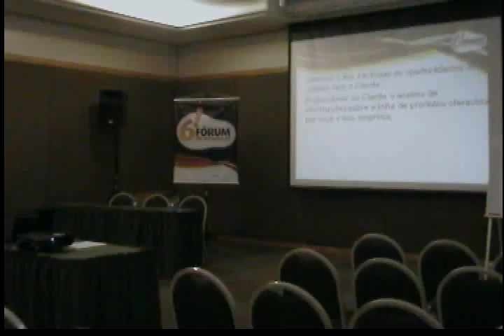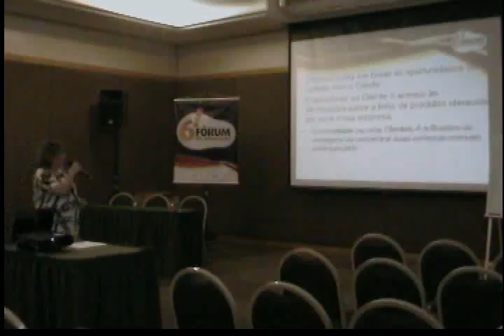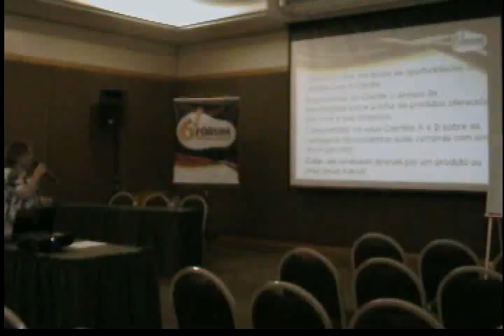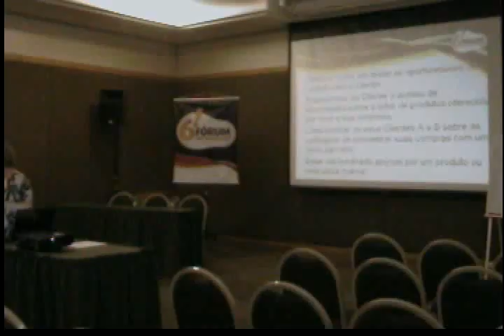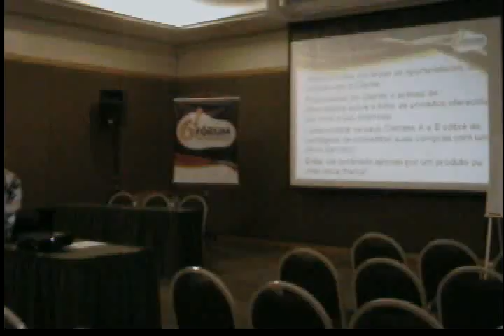Palestra Vendas Fórum CE - Parte 3